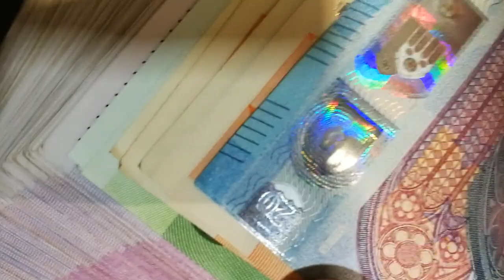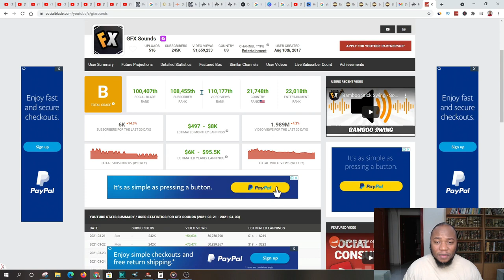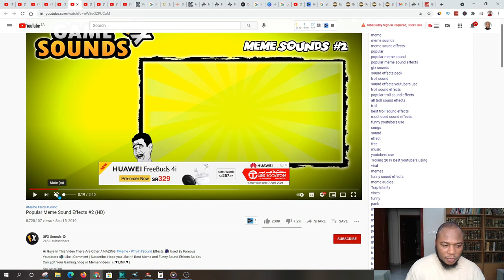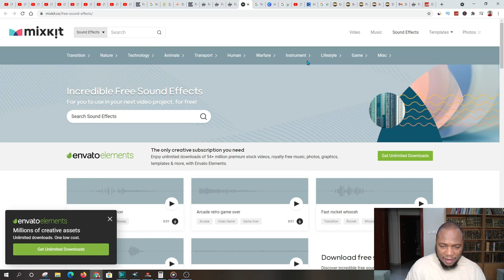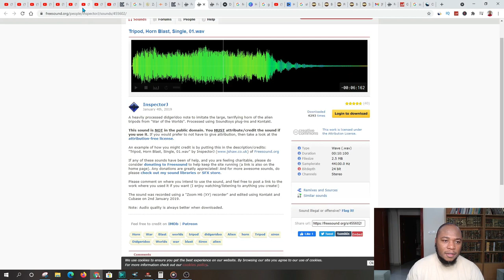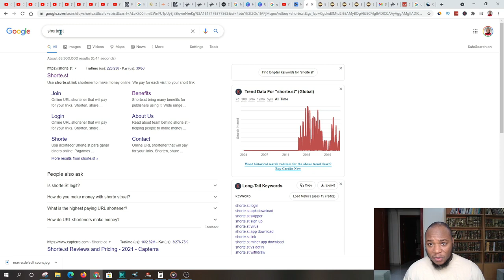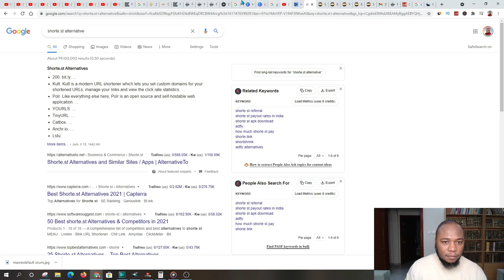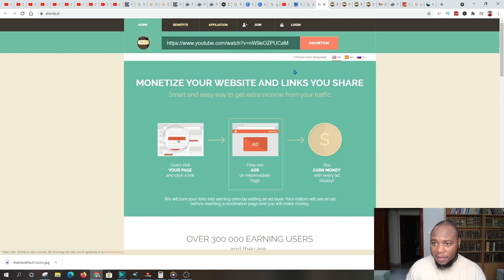How To Make $10,000 Per Month For Free Creating a Sound Effect Platform / Making Money Online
In this video, I will show you how to create a Youtube channel based on free sound podcasts. This method is worldwide that allows you to make a lot of money online. Furthermore, I will show you how to collaborate with another platform in order to double down on your earns online in the money-making niche.

*** ►The Ebook which gives you the ability to earn a passive income of $300,000 to $700,000 per year from the comfort of YOUR HOME ( FREE INFORMATION)

Timestamps:
0:00 - Introduction to creating a platform full of sounds for passive income
0:21 - Overview of Freedom Guider platform and focus
0:59 - Request to check out 447 videos on the platform
1:30 - Plug for Marlon McLaugh's ebook on making a full-time income
1:49 - Request to subscribe and turn on notifications
2:33 - Examples of successful platforms with sound effects
3:35 - Conclusion and call to action
10:40 - Opening the VidIQ video editor
11:58 - Creating a thumbnail using Canva.com
13:23 - Saving the snipped image for use in the thumbnail

 ➥➥➥ Email Marketing Platforms that are highly recommended :
1. Aweber Email Marketing Platform ( Free Trail)
2. Convert kit Email Marketing Platform ( Free Trail)
3.

🔥 Video Inspired By The Best 🔥

How To Make A Passive Income of $2000 Per Month Creating Motivational Videos / Making Money

How To Make $10,000 Per Month For Free Creating a Sound Effect Platform / Making Money

Marlon McLeod